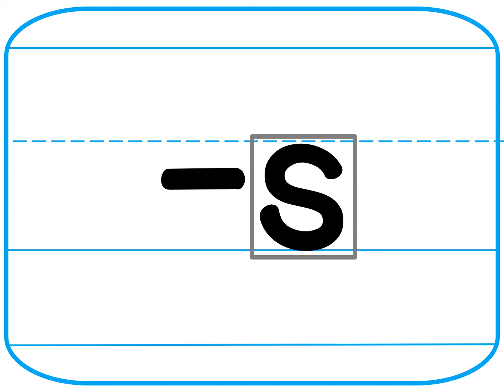Affix Cards Grd 1 Lesson 26